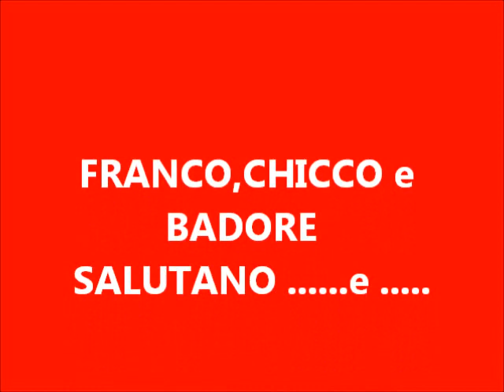A Pesca con Badore 3.12.2011